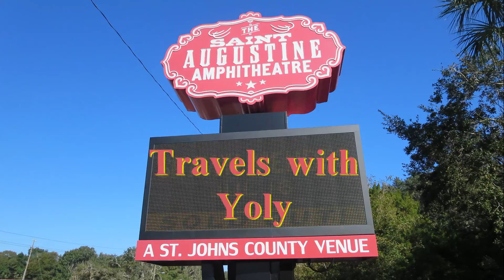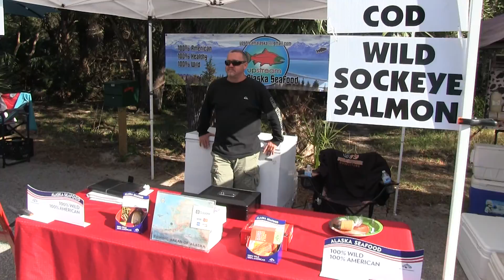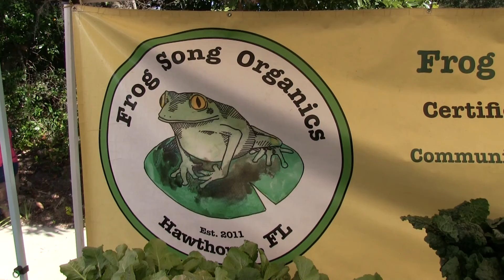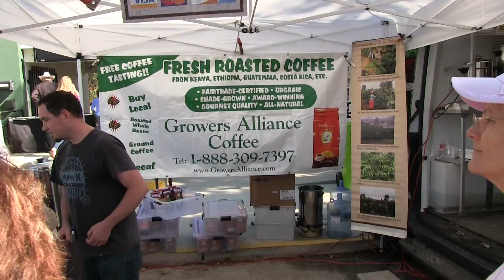St Augustine Farmer's Market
Video number 5 in our series of videos from our trip to St. Augustine to meet up with Barry & Lydia Dunaway. This was Saturday morning on our last day. Barry & Lydia got up early to get to the Ampitheater and set up their booth for Succulent Designs of Vilano. The Farmer's Market had a great turn out and the spaces were filled with really fresh veggies and artisan crafts of every type. Good times :-)